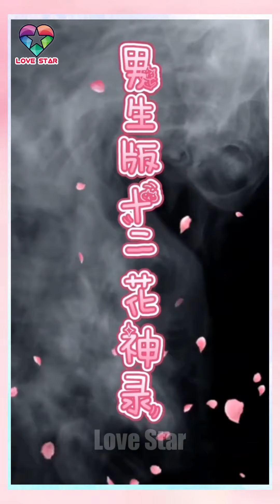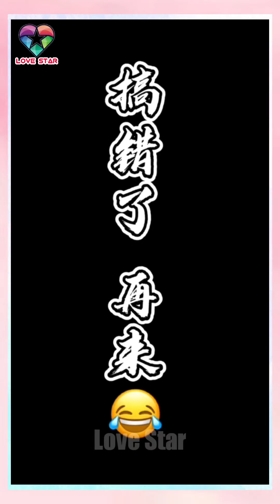Wrap me in plastic | Tik tok trend 2020 | Tik tok cosplay